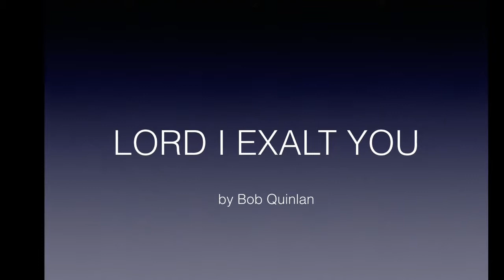Lord I Exalt You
Praise song based in part on the Magnificat